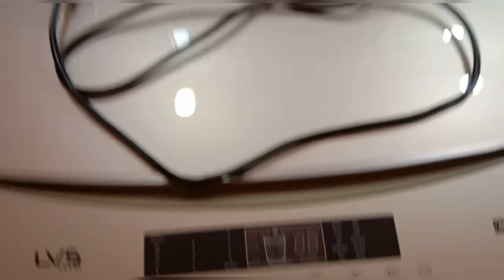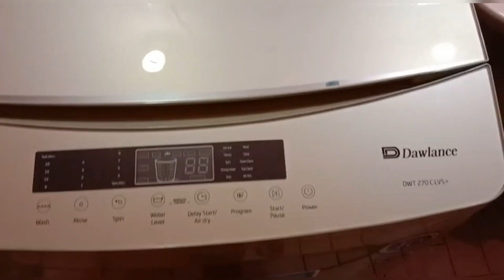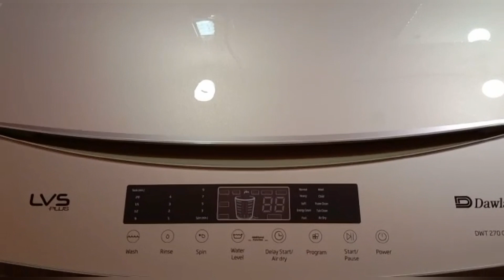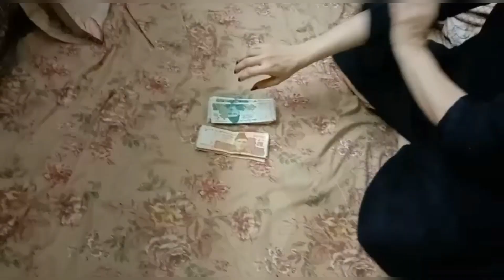Meri InCome Agahi Masha Allaha 👸income Agahi by Cooking food with shortcut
income agahi by Cooking food with shortcut